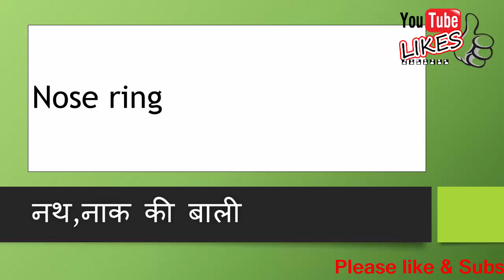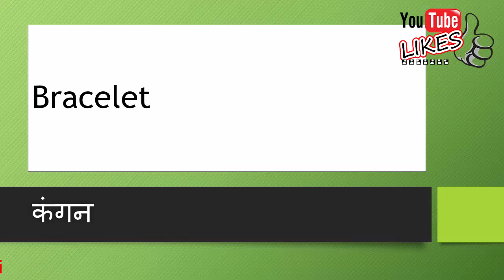English Vocabulary - Ornaments & Jewellery गहने और आभूषण by shalini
इस videos में आप English vocabulary  Ornaments & Jewels(गहने और आभूषण) बोलना सीखेंगे जिसको देख कर अपनी इंग्लीश को इंप्रूव कर सकते है वो भी आसानी से तो प्लीज़ ये video देखे ओर like ओर share करे

* learn english through hindi free online
* how to improve english
* how to speak english at home
* how to learn english speaking easily step by step
l* earn english step by step for beginners
*how to learn english speaking step by step in hindi
Hello  दोस्तो मेरे इस चॅनेल channel मे आपका वेलकम करती हूँ दोस्तो मेरा ये चॅनेल आपकी इंग्लीश को इंप्रॉव improve करने के लिए बनाया गया है
जिसमे आप मेरे videos को देख कर अपनी इंग्लीश को इंप्रूव improve कर सकते है ओर आसानी से इंग्लीश सिख सकते है वो भी कम समय में
दोस्तो मेरे इस चॅनेल मे आप
1.डेली इंग्लीश सेंटेन्सस Daily english sentences सीख सकते है
2.इंग्लीश वोकॅबुलरी English vocabulary सीख सकते है जिनको बच्चे देख कर अपनी इंग्लीश improve कर सकते है
for more videos please watch it.
1. How to Say Congratulations and Good Wishes in English to hindi (अंग्रेज़ी में बधाई कैसे दे ?)
6.Daily Speaking English sentences. 25 रोज़ बोले जाने वाली इंग्लिश
10.Vocabulary Learn Grain And Eatables Names In English to Hindi अनाजो को अँग्रेज़ी में कैसे बोलते है.

For more all and latest  videos Following Link  :
♥My channel learn english with shalini